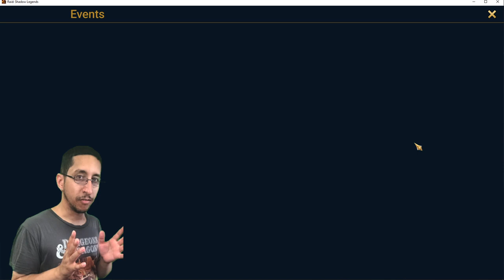This 10X almost made me wanna STOP pulling shards Forever | Raid Shadow Legends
5pm Central Time
TWITCH.TV/Jayrstar3